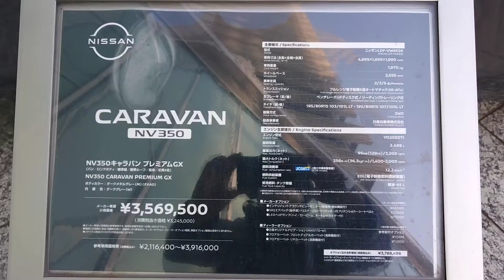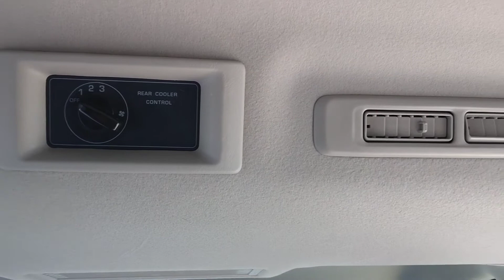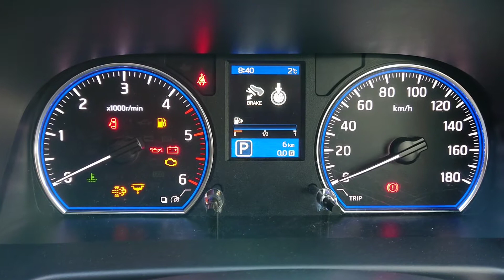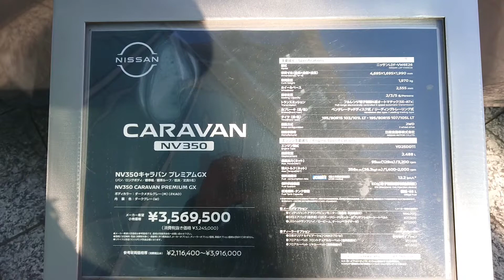ニッサン NV350 キャラバン プレミアムGX 【NISSAN NV350 CARAVAN PREMIUM GX】ダークメタルグレー